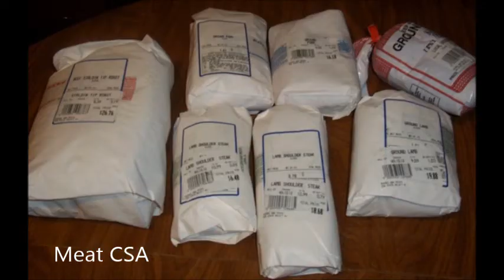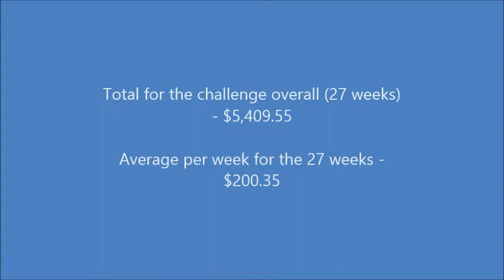Organic food challege 12/9 - 1/18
We are going Paleo for me and trying daily and gluten free for kids.